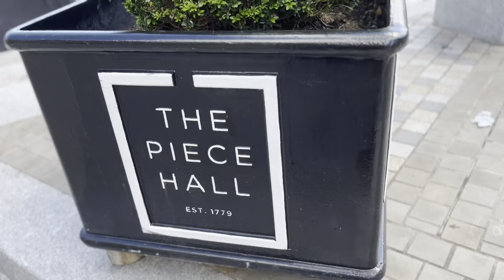The new courtyard in the peace hall